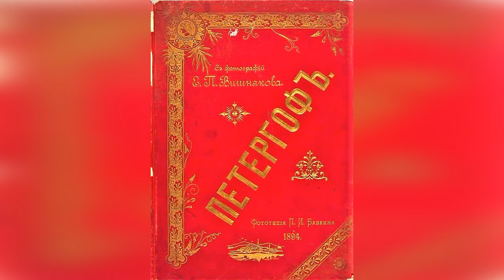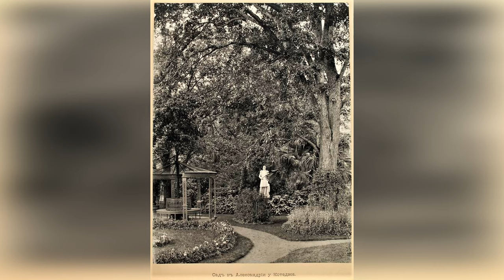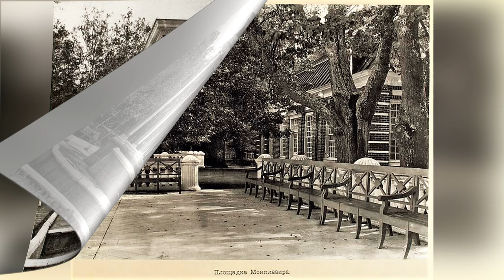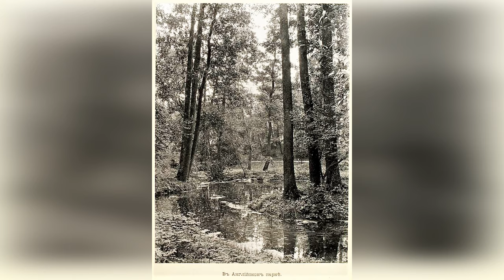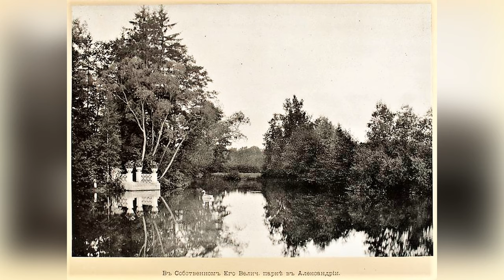Петергоф, другая история, фотографии 1890-1894 года. Альтернативная история. Запретная история.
Редчайший фотоальбом Петергоф 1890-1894 годов. Это 40 редких фотоснимков сделанных в Петергофе. В оригинале этот альбом называется "Петергофъ".
P.S. Как всегда жду от Вас коментариев по теме

По вопросам покупки или обмену гравюрами, фотографиями, картами обращайтесь антиквариат_в_Испании. Всегда готов рассмотреть интересные предложения.